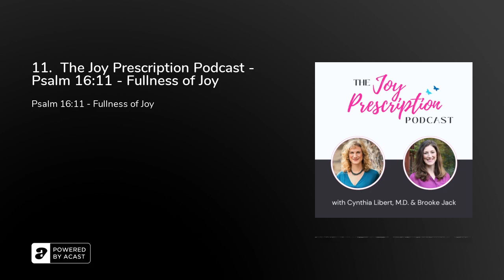11. The Joy Prescription Podcast - Psalm 16:11 - Fullness of Joy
The Joy Prescription Podcast - Psalm 16:11 - Fullness of Joy

Join Dr. Cynthia Libert and Brooke Jack on The Joy Prescription Podcast - A weekly podcast about transforming your health with lifestyle medicine and biblical wisdom. This week Brooke shares some wisdom from Psalm 16:11.&nbsp;

We’d love to hear from you!&nbsp; You can ask us questions about anything health and/or spirituality related, and we’ll do our best to answer you on the podcast.&nbsp; Send your questions to us via email to or by calling our question line at .&nbsp;&nbsp;

In the meantime, we invite you to take your learning further with us at thejoyprescription.com.&nbsp; Be sure to explore what's included in Dr. Libert's Happy Brain, Healthy Body online course!

The Joy Prescription is an on-line membership community with a three-fold purpose: holistic health education, soul care and spiritual formation. The ultimate goal is to deepen our walk with God and awaken to our true identity and purpose in Christ.&nbsp;&nbsp;&nbsp;

Fullness of Joy

Hello friends, it’s&nbsp;Brooke Jack, Director of Health Education for the Joy Prescription and I’m here to deliver your weekly Joy Prescription. Today, I’m sharing one of my favorite Scripture verses - Psalm 16:11 - from the NASB.&nbsp; It says:&nbsp;&nbsp;

"You will make known to me the path of life;In Your presence is fullness of joy;In Your right hand there are pleasures forever."&nbsp;Isn’t it comforting to know that the God of the universe does not conceal, but rather REVEALS the path of life? Isn’t it wonderful to know that He lovingly escorts you into a face-to-face encounter that is nothing short of pure bliss?&nbsp; My friend today is the day to let God take you by the hand and lead you into his presence where complete, unrestrained JOY!&nbsp; Today is the day to surrender your soul to His peace and security. May this day be full of rejoicing as you commune with your Heavenly Father!

I invite you to tune in next week for another Joy Prescription devotional and also on the second Tuesday of each month when my co-host, Dr. Cynthia Libert and I, take a deeper dive to explore topics at the intersection of Brain Health, Lifestyle Medicine &amp; Christian Spirituality.&nbsp;

Connect with Dr. Libert&nbsp;